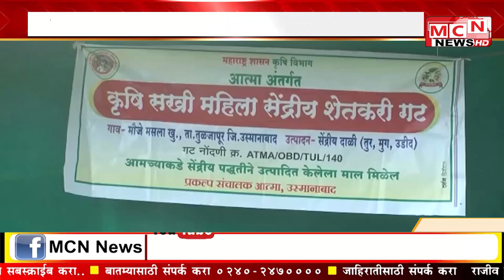नामशेष होत चाललेल्या वन भाज्या तसेच दैनंदिन लागणाऱ्या भाज्यासह 34 भाज्यांची सेंद्रिय बियाने बँक उस्म